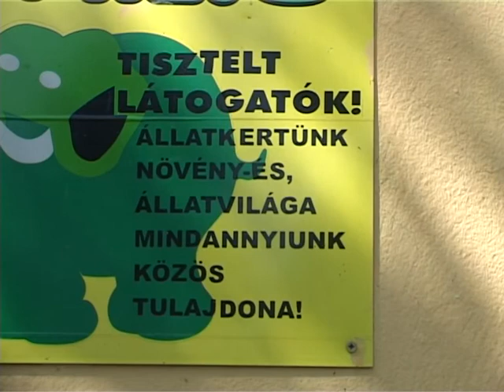13 08 elefant B